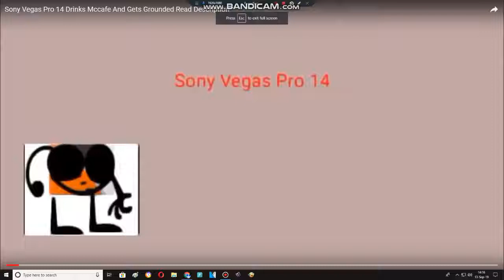Sony Vegas Pro 14 Drinks Mccafe & Gets Grounded (REMAKE)